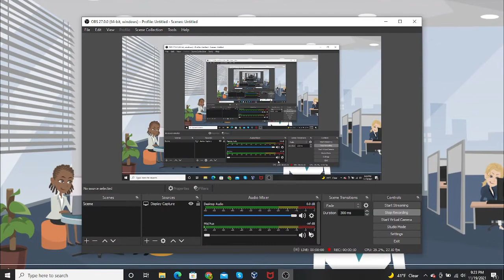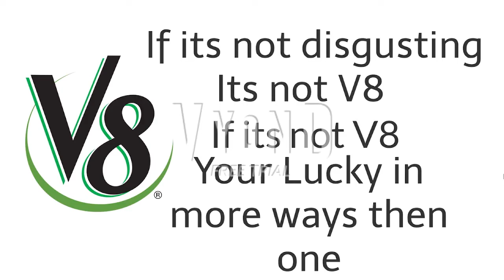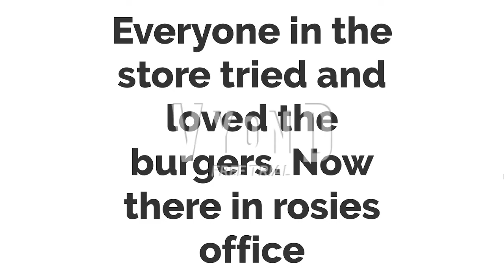Rosie for Hire Part 1 (V8 Juice Headquarters)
I dont own the V8 logo. Rosie is getting a job after she saw an ad she didnt like.